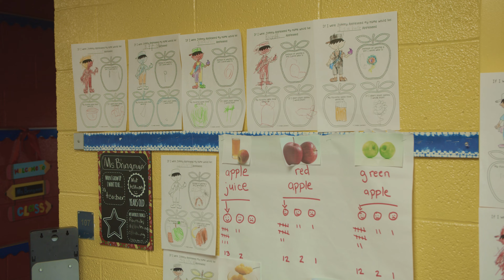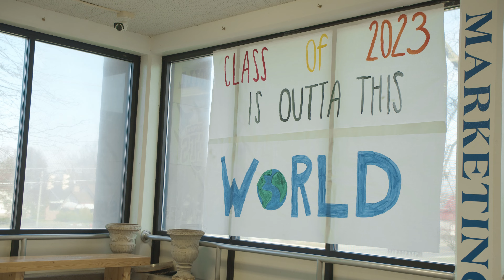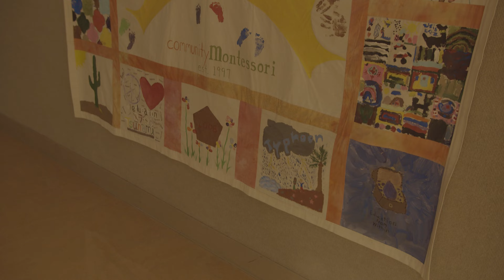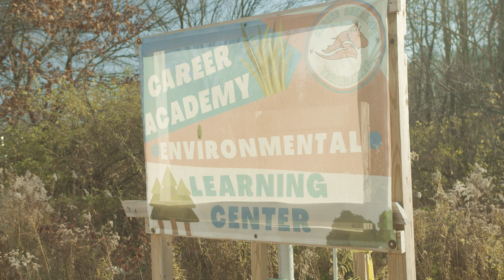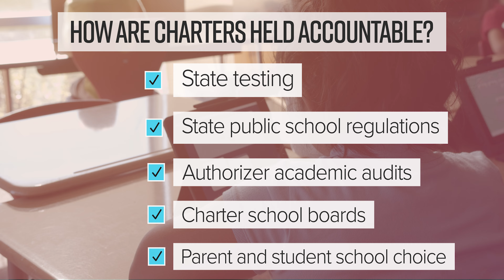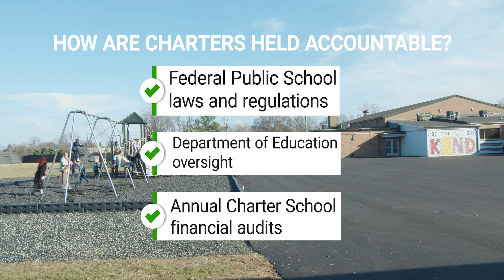How are Charter Schools Held Accountable?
A common myth amongst those against Charter Schools in Indiana is that charters are not held accountable. On the contrary, even more structures and safeguards are in place to ensure their students excel and grow. More autonomy does not equal less accountability.

This video is the third in a series clearing up the misconceptions surrounding Charter Schools and Public Schools in Indiana.

Interviews:
Brandon Brown –  CEO, The Mind Trust
Arveneda McDonald – Principal, Joshua Academy (Evansville, IN)
Jill Barker – Commandant & CEO, Anderson Prep Academy (Anderson, IN)
Keeanna Warren – Associate Executive Director, Purdue Polytechnic High Schools (Indiana)
Barbara Burke Fondren – Director & Founder, Community Montessori (New Albany, IN)
Scott Bess – Executive Director & Indiana State Board of Education Member, Purdue Polytechnic High Schools (Indiana)
Jeremy Lugbill – Superintendent, Career & Success Academies (South Bend, IN)
Leslie Draper – Founder & Executive Director, Inspire Academy (Muncie, IN)
Mariama Shaheed – CEO & Founder, Global Prep Academy (Indianapolis, IN)

Producer: Dr. Amy Swann
Videography & Editing: Ian Corbin